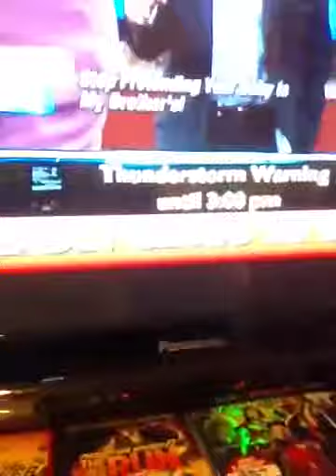(Shoutz Out 2?My Hodge-Twinz Boys In VA.)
Jay~Blahzay! (Questions About Day Time Talk Shows!) - "Brought 2 U by Mountain Dew"